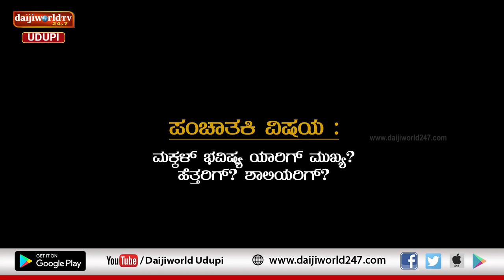ಚಂಯ್ಕ್ ಪಂಯ್ಕ್ | ಸಂಚಿಕೆ 16 | ಮಕ್ಕಳ್ ಭವಿಷ್ಯ ಯಾರಿಗ್ ಮುಖ್ಯ? | ಹೆತ್ತರಿಗ್? ಶಾಲಿಯರಿಗ್?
ಮಕ್ಕಳ್ ಭವಿಷ್ಯ ಯಾರಿಗ್ ಮುಖ್ಯ?
ಹೆತ್ತರಿಗ್? ಶಾಲಿಯರಿಗ್?

ಇವ್ರ್ ಪೈಪೋಟಿ ಕಂಡ್ ನೀವೇ ನಿರ್ಧಾರ ಮಾಡುರಿ ಅಲಾ...